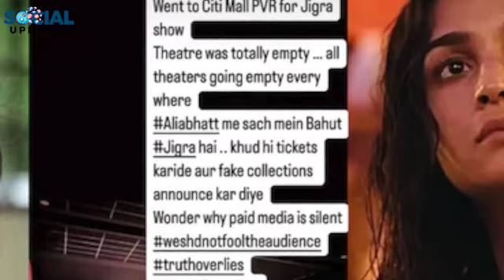Animal Park Ranbir Kapoor Movie Cancelled | Social Updates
Animal Park, the highly anticipated movie starring Ranbir Kapoor, has been cancelled!